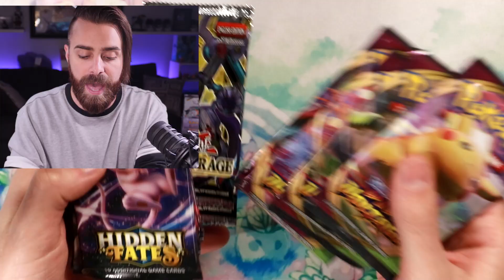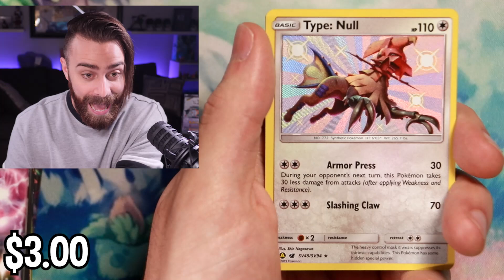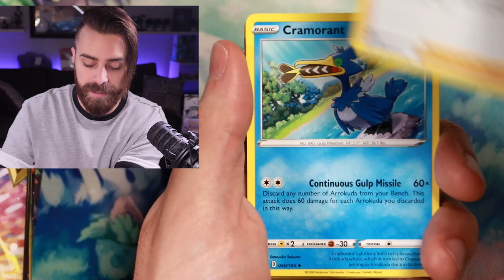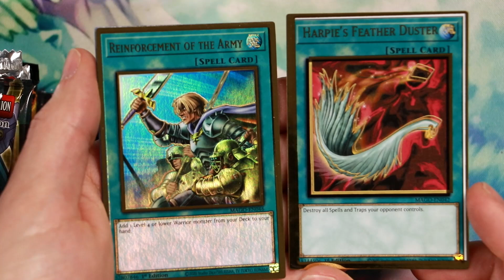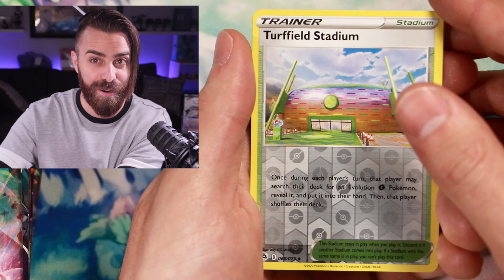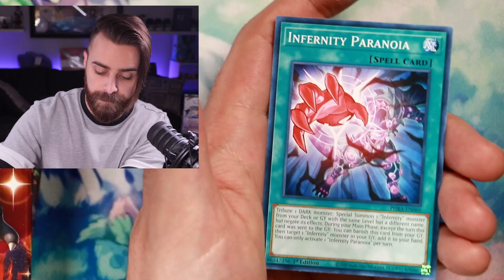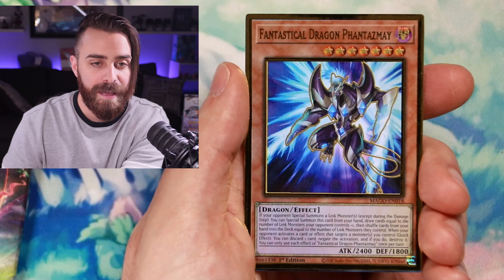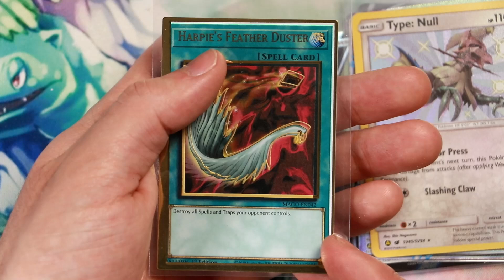Shiny Pokemon, Rainbow Rares and Misprints - OH MY! Manic Monday Card Opening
ShadyPenguinn is back, but with a brand new twist! We're kicking off Manic Monday's, where we'll be opening a bunch of different types of cards, Pokemon and YuGiOh take the stage today, and seriously, there are SO MANY NUTTY PULLS in this one! Enjoy!

ShadyPenguinn Collects is the archive of ShadyPenguinn building his collection of Pokemon, YuGiOh, Dragon Ball Z, and more! We'll track our gains, our losses, and have a good time living in nostalgia fueled times.

Misprints, Shiny Pokemon, and Rainbows OH MY! Manic Monday Card Opening